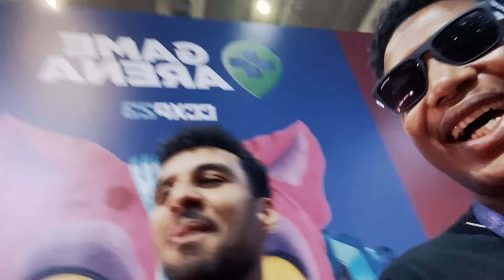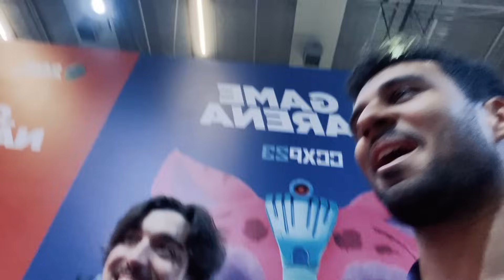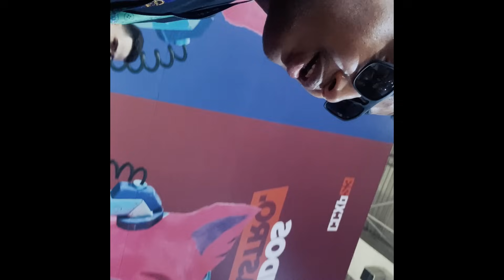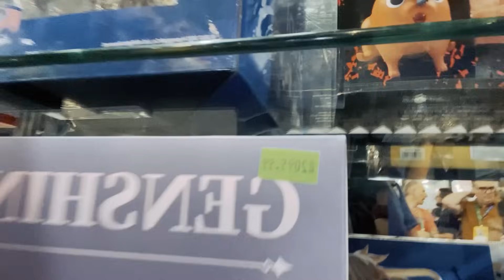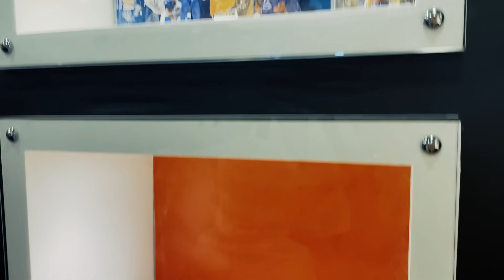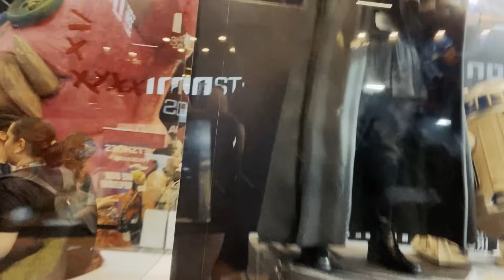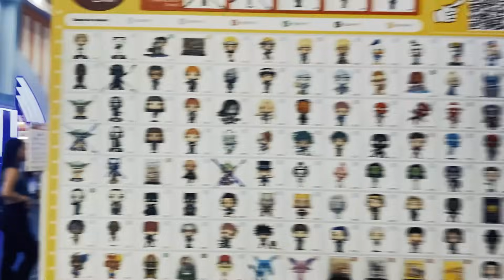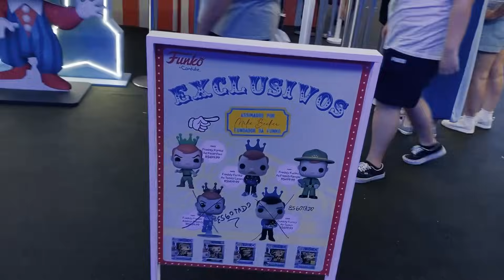SUPER VLOG DO ABSOLUT | CBOLÃO 2023 | DIA 3 (FINAL)